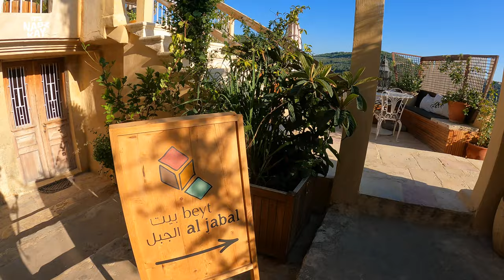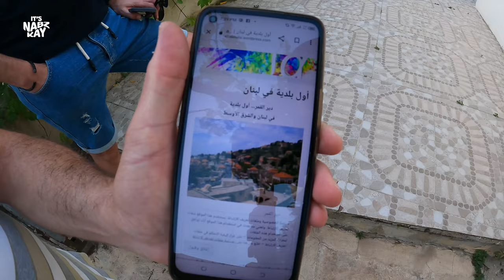Legends Await! Deir El-Qamar: The Town of Princes! 🇱🇧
Join us on an extraordinary vlog as we explore the captivating town of Deir El-Qamar in Lebanon. From the moment we step foot in this historical gem, we embark on an enchanting journey through its rich heritage.

We stay at Beyt El-Jabal Guesthouse, where history and luxury intertwine. We delve into the captivating architectural and cultural heritage of Beyt El-Jabal, as we admire its breathtaking design and attention to detail.

As the evening approaches, we continue our exploration, discovering hidden gems like the 300-year-old stairs and the fascinating story of Deir El-Qamar being the first municipal town and having the first municipal president in Lebanon and the Middle East.

Our journey concludes with an appreciation of Deir El-Qamar's architectural and cultural heritage, as we marvel at the stunning monuments that bear witness to the town's glorious past.

Join us in unraveling the captivating story of the Monastery of the Moon, with its fascinating legend of Venus and the Moon. We come face to face with Deir El-Qamar's history, architectural wonders, and captivating legends.

*TIMESTAMPS*
00:00 Introduction to Deir El-Qamar
01:04 Deir El-Qamar Afternoon Walk
01:41 Fakhreddine Mosque
04:17 Beyt El-Jabal Guesthouse Tour Review
06:59 Deir El-Qamar Early Evening Walk
11:59 Shaloot Water Spring (Dog Legend Story)
15:43 Breakfast at Beyt El-Jabal Guesthouse
17:43 Architectural and Cultural Heritage
18:31 Monastery of the Moon Story (Venus and the Moon)
20:07 Bloops